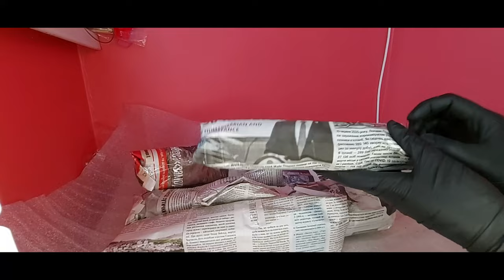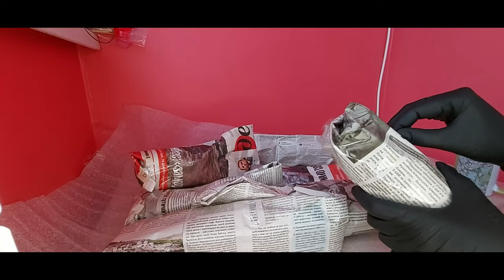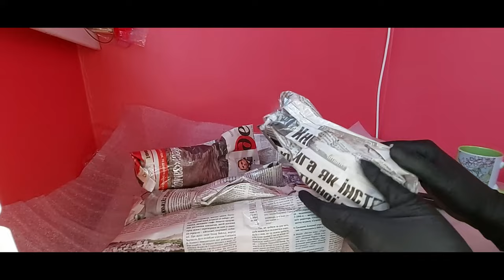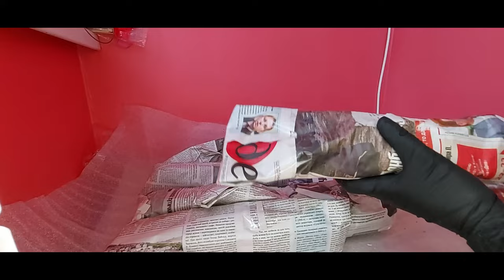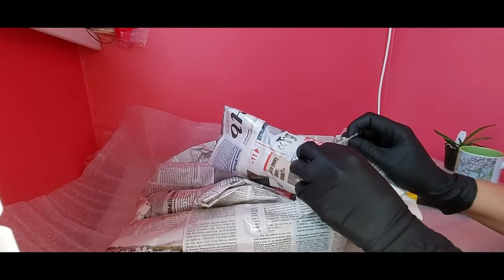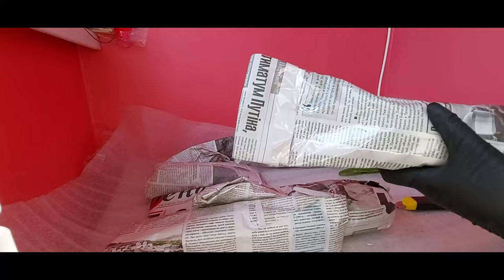Распаковка посылки с видовыми фаленопсисами.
Всем привет!

Приехала очень ожидаемая посылка: видовые фаленопсисы. Хочу собрать их всех. Задача не из легких. Но сейчас не об этом, а о приехавших радостях. )))

Берите похрустяшки, устраивайтесь поудобней, видео вышло длинное.

Исполнитель: Owl City
Альбом: Ocean Eyes
Дата выпуска: 2009 г.
Автор песни: Адам Янг, Мэтт Тиссен